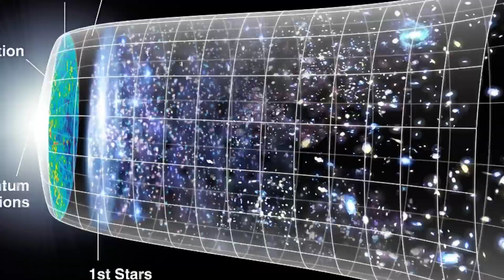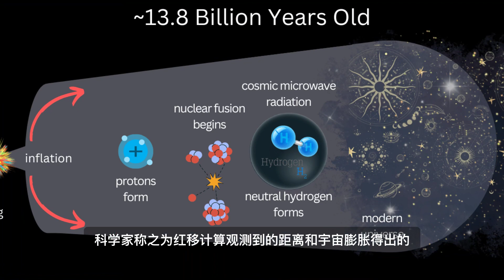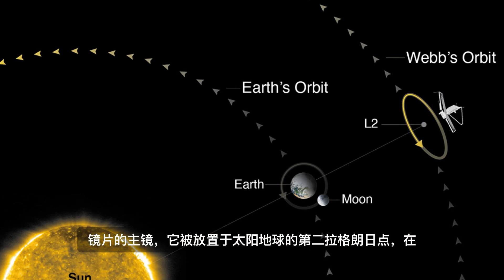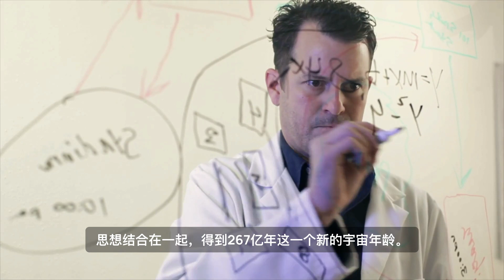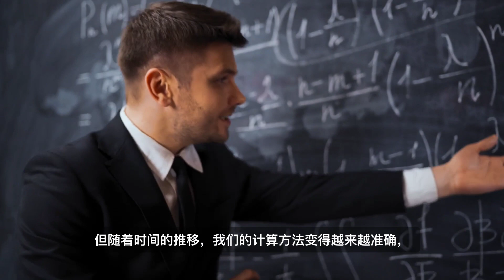James Webb Telescope 最新观测数据揭示，最老的星系形成于宇宙大爆炸之前｜宇宙的年龄或许是已知的两倍 (English Subtitle available)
James Webb Telescope 最新观测数据揭示最老的星系形成于宇宙大爆炸之前｜宇宙的年龄或许是已知的两倍 (English Subtitle available) @Alpha科技频道 by Alpha的摩西